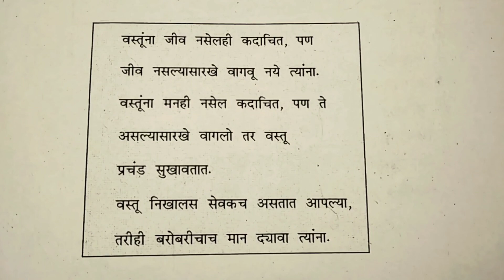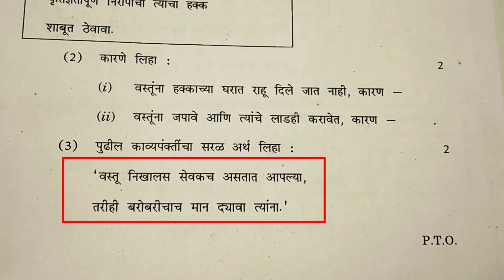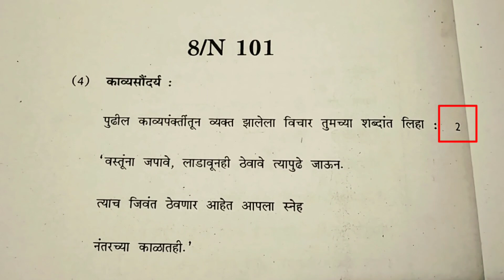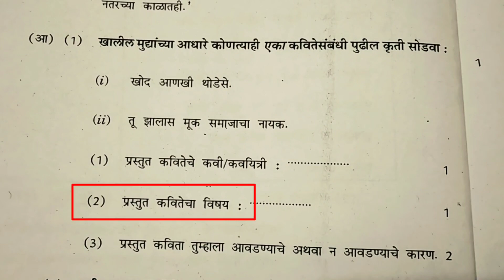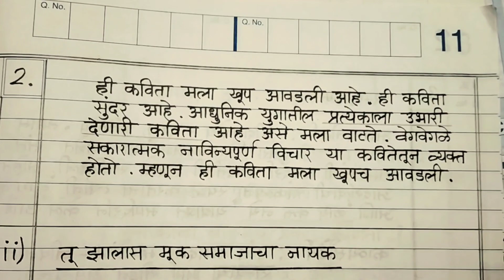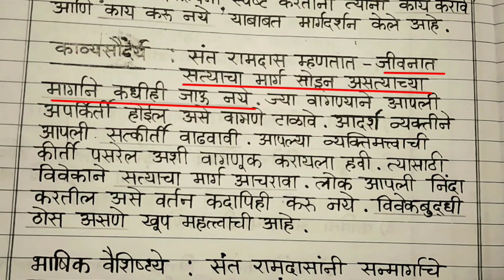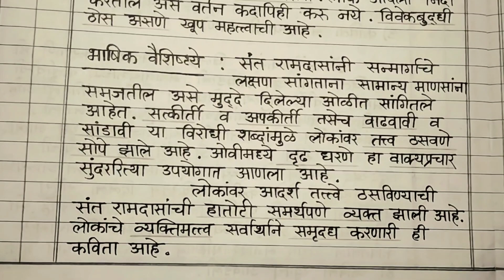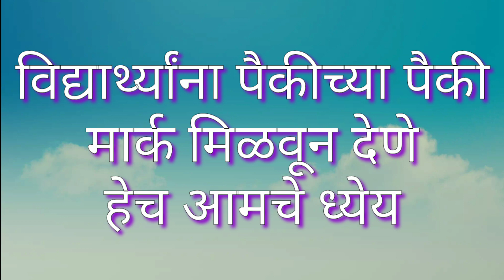SSC Marathi - Board November 2020 Solved Model Answer Sheet Part 2